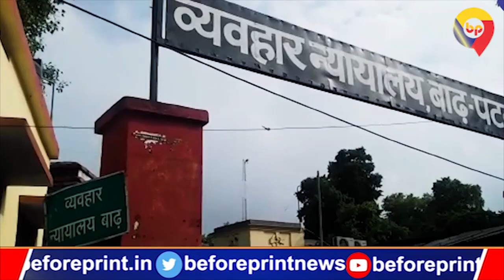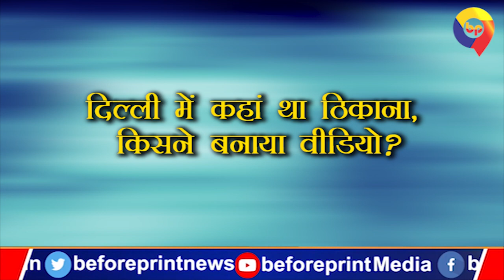बाढ़ कोर्ट से पटना पुलिस को मिल गई बाहुबली अनंत सिंह की रिमांड, अब IPS लिपि सिंह उगलवाएंगी MLA से राज